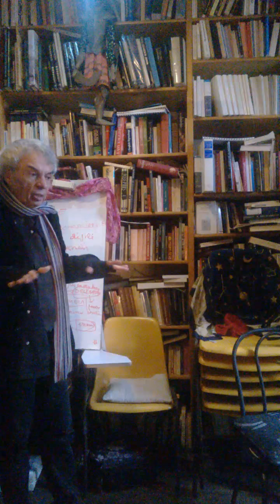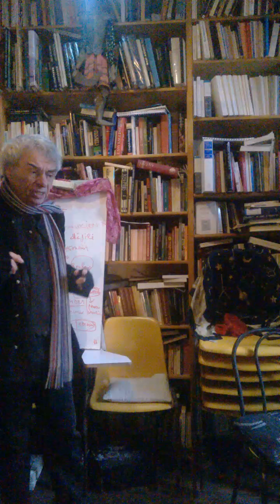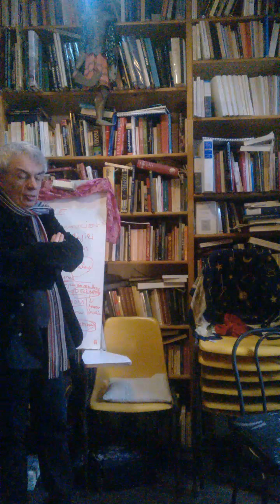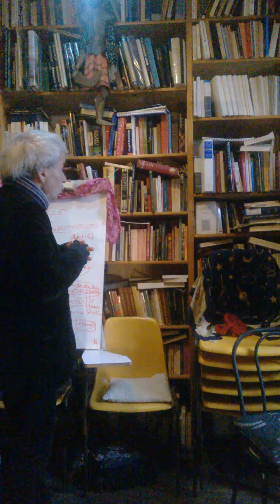Jacques Halbronn Linguistique et Economie: l'endettement des langues, un tabou?